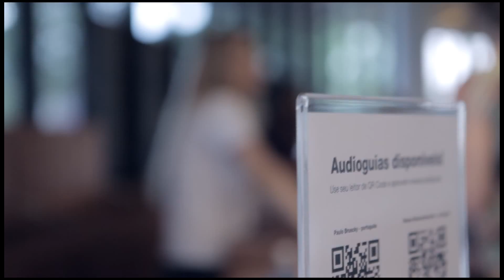MAM- Museu de Arte Moderna de São Paulo